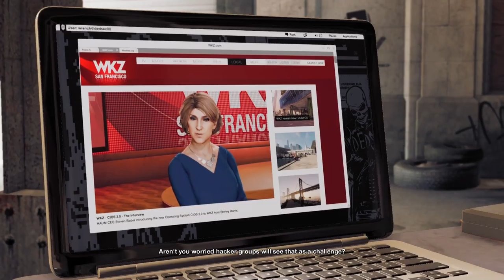Watch Dogs 2 [6] Smart Toasters